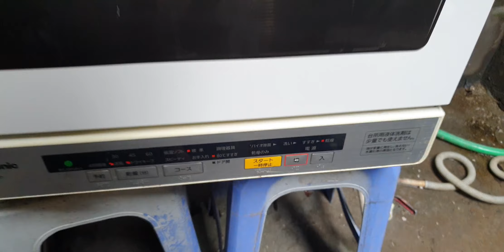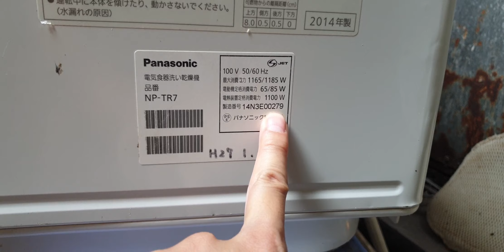#0989897559- Lên sóng máy rửa bát panasonic NP-TR7 quá đẹp ạ